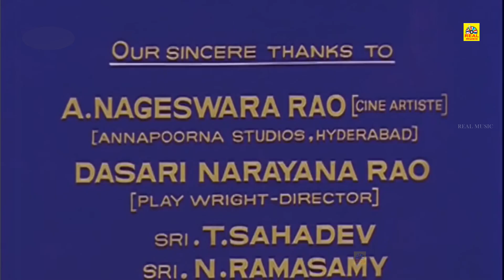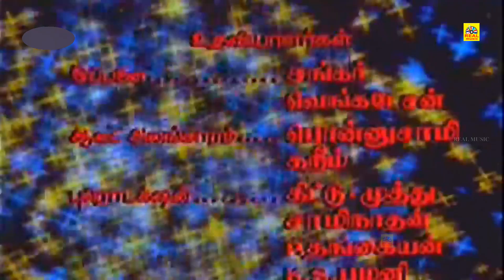VAZHVAY MAYAM _ Tamil Super Hit Emotional Love Full Movie _ Kamal Hassan, Sri Devi, Sri Priya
VAZHVAY MAYAM _ Tamil Super Hit Emotional Love Full Movie _ Kamal Hassan, Sri Devi, Sri Priya @REALTAMILDIGITALMEDIA

Vaazhvey Maayam (transl. Life is an illusion) is a 1982 Indian Tamil-language romantic drama film directed by R. Krishnamoorthy, starring Kamal Haasan, Sridevi and Sripriya. It is a remake of the 1981 Telugu film Premabhishekam.The film was released on 26 January 1982, and ran for over 200 days in theatres.

Directed by R. Krishnamoorthy
Written by A. L. Narayanan (dialogues)
Story by Dasari Narayana Rao
Based on Premabhishekam
Produced by Suresh Balaje
K. Balaji
B. Anandavalli
Sujatha Balaji
Suchithra Balaji
Starring
Kamal Haasan
Sridevi
Sripriya
Cinematography N. Balakrishnan
Edited by V. Chakrapani
Production
company
Suresh Arts
Release date
26 January 1982
Running time 158 minutes
Country India
Language Tamil

அனைவருக்கும் நன்றி... 🙏